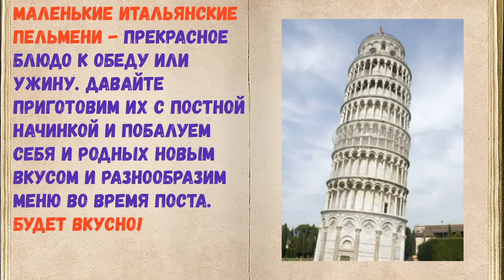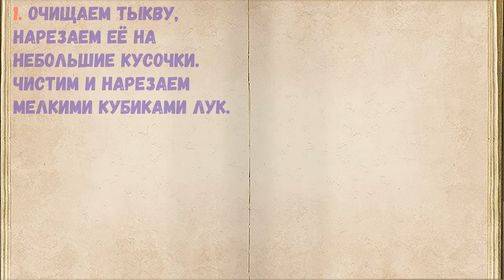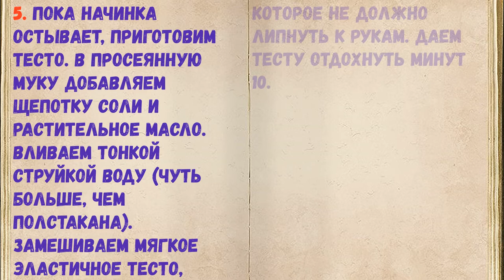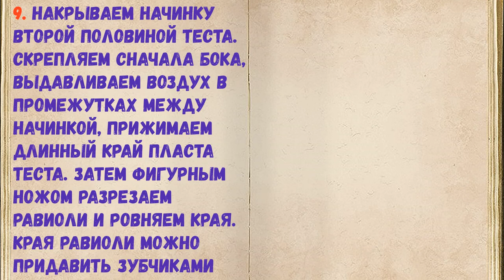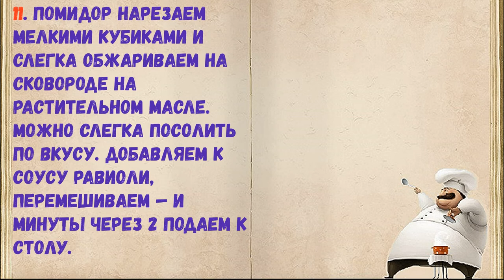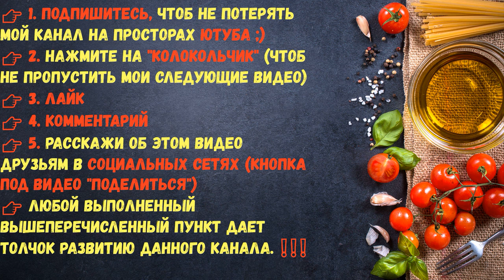Постные Равиоли / Книга Рецептов / Bon Appetit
👉Ингредиенты - 0:14